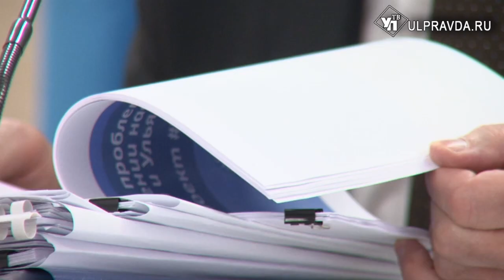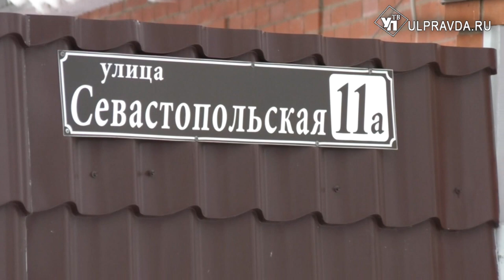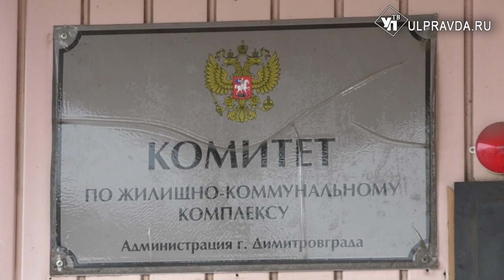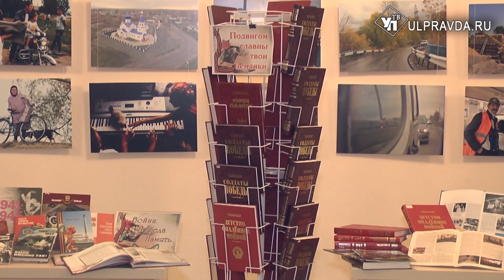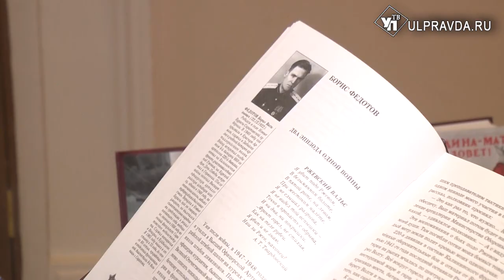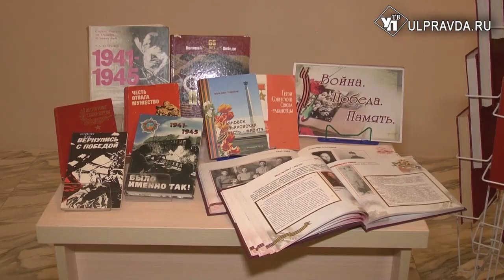Итоги дня 10 12 2019 16+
Смотрите сегодня в выпуске:
Отставка Садретдиновой, благоустройство, жалобы на маршрутку, неделя нацпроекта «Культура» и дворец художественной гимнастики. О чём говорили на аппаратном совещании
Ветеранам – медпомощь, студентам – квесты. В регионе уже готовятся к 75 – летию Великой Победы
День святого блаженного Андрея. Как почтили покровителя Симбирской земли?
Очередной скандал с депутатом КПРФ из Димитровградской городской думы.